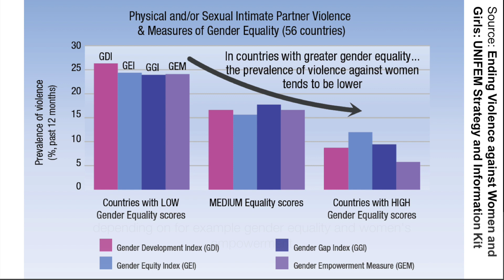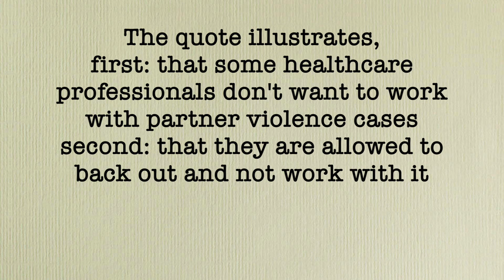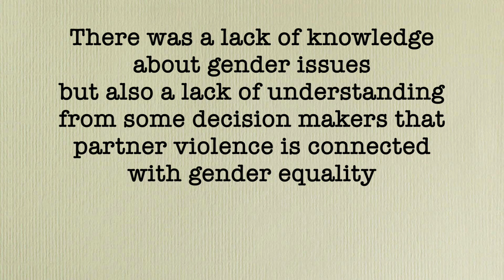Healthcare response to intimate partner violence in Spain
Amaia Maquibar recently finished her PhD thesis. Here is a short video with some of her results.
Most of her results did not fit into this short video, but you can read about them in the full thesis

Sources:
The graphics at 0.17 and 0.23 are from the WHO, available as download for example

The graph at 0.28 is from “Ending Violence against Women and Girls: UNIFEM Strategy and Information Kit”, package: Investing in Gender Equality: Ending Violence against Women and Girls, available
Their own footnote about the data in this graph:
ABOUT THE DATA: Prevalence data is drawn from leading international surveys on violence against women: World Health Organization; International Violence Against Women Survey;
MEASURE Demographic and Health Surveys (DHS) and the World Bank Domestic Violence Dataset and is based on physical and/or sexual violence by an intimate partner in the previous 12 months.

The photo of the Spanish Parliament approving the law is available at Wikimedia Commons
Photographer: Montserrat Boix

The music during start and end and during quotes is produced by myself (using GarageBand).